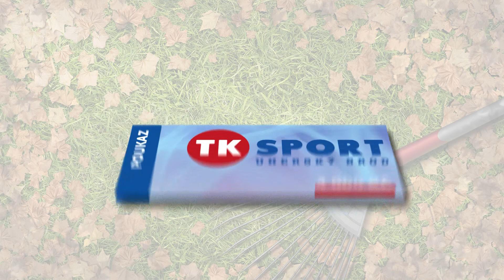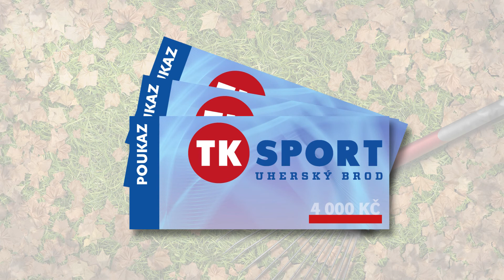JARO, LÉTO, SOUTĚŽ, ZIMA Týdenní partner TK Sport